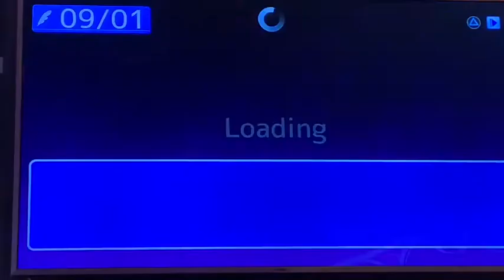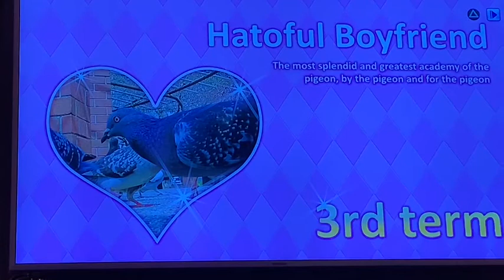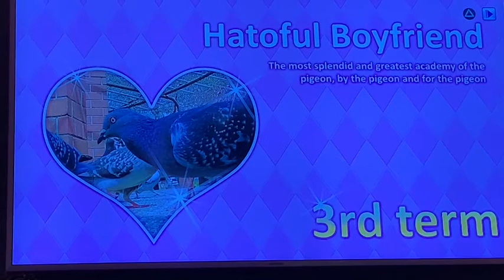Yeeter meater season 2 pt5: Yeeter meater finds love